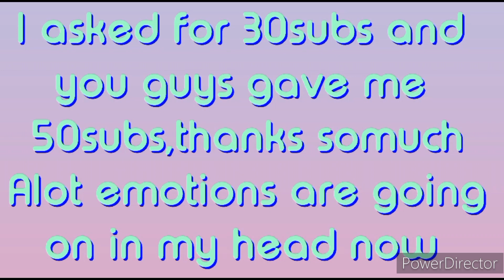New Sticknodes sprite update: Get 50 subs pack now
link in comments section
Thanks  a lot sorry the sprite pack is short